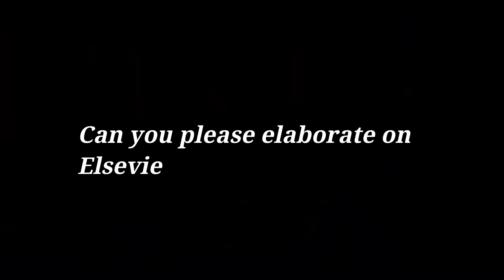Prof. Arpan K Kar | Elsevier's Top 2% Researcher 2022 | DMS IIT Delhi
Prof. Arpan Kumar Kar is Amar S Gupta Chair Professor in the Information Systems area in the Department of Management Studies, Indian Institute of Technology Delhi, India. He holds a joint appointment in the School of Artificial Intelligence. Administratively, he chairs Corporate Relations and is a member of the Board of Academic Programme and Institute of Eminence Committee. His research and teaching interests are in the domain of data science, digital transformation, internet ecosystems, social media and ICT-based public policy.

DMS IIT Delhi is proud to announce that Prof. Arpan Kumar Kar made it to the prestigious Elsevier's Top 2% Researchers list standing side-by-side with the best brains in the world. Here’s a glimpse of his short interview in which he talks about his interest in academia, his experience with Indian and Foreign universities and his learning from the students. We wish him all the best for his future research endeavors.

Follow our channel for more upcoming videos by our esteemed faculties.